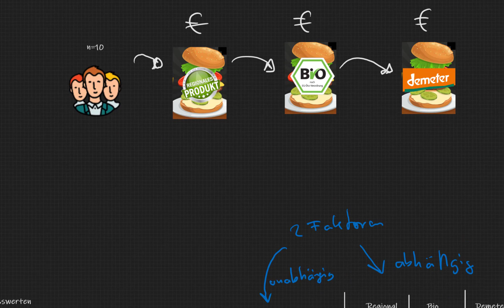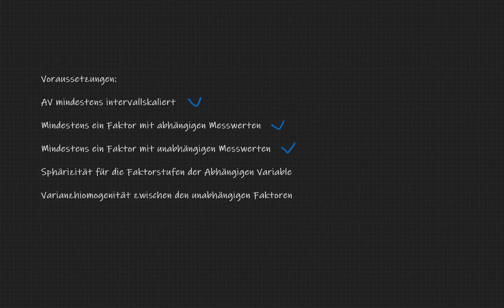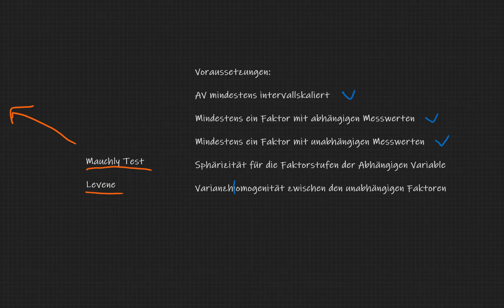21.2 Mixed-ANOVA | Voraussetzungen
In diesem Video besprechen wir die Vorrausetzungen für die gemischte Varianzanalyse, also insbesondere Sphärizität und Varianzhomogenität